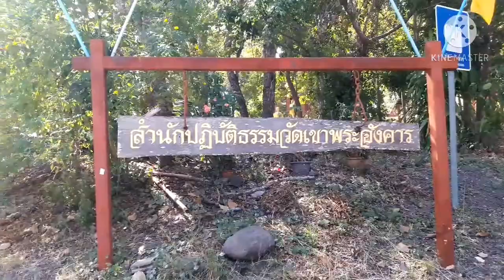ไปกราบพระ ตีฆ้อง ที่วัดเขาพระอังคาร จ.บุรีรัมย์